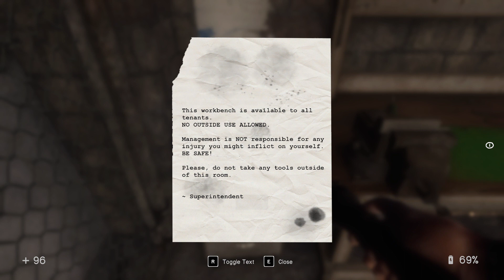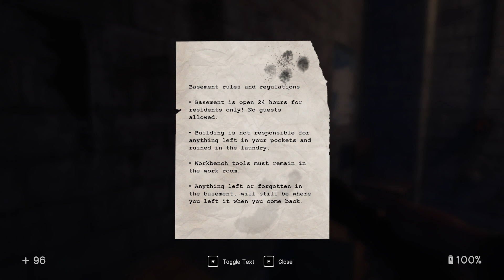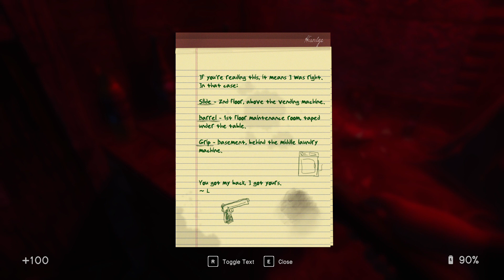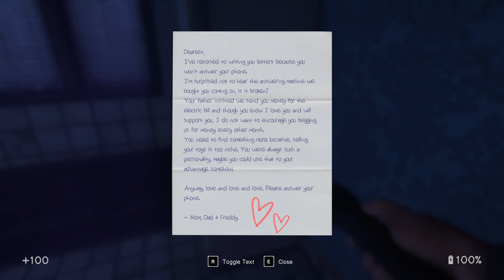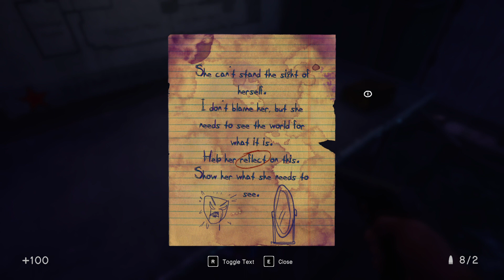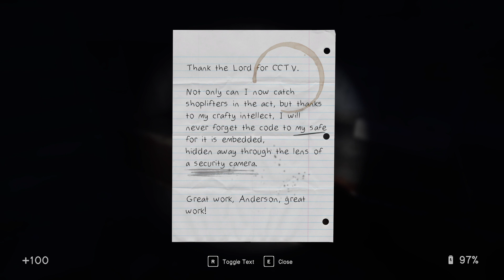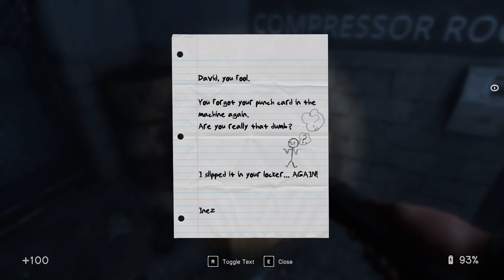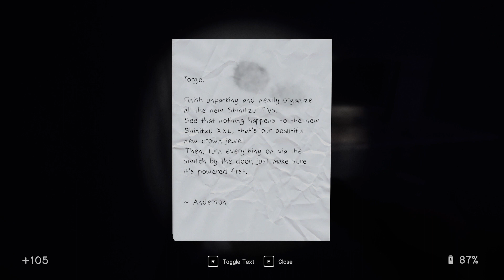In Sound Mind | Part 1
I am... in need of help. Ended Abruptly.